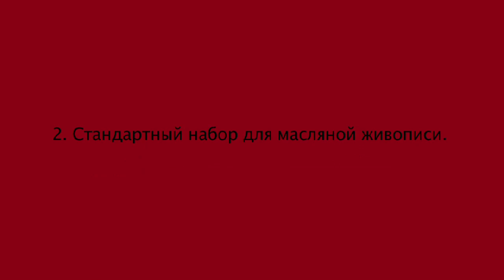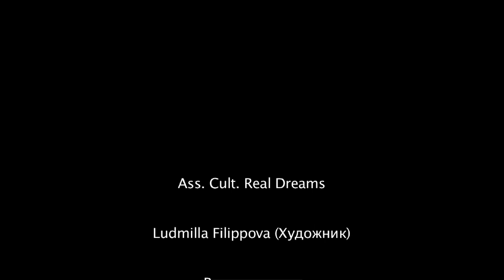Современный натюрморт с нарциссами в технике рельефной живописи. Туториал. 1 часть.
Всем привет!
Меня зовут Людмила Филиппова. Я-художник и автор этого канала. Наконец-то у меня дошли руки до масляной живописи и мы сделали монтаж первой части видео урока, где вместе вами будем рисовать современный натюрморт с Нарциссами в технике рельефной живописи. Но самое интересное в том, что эту картину мы будем создавать с использованием самых простых и недорогих подручных средств, что не в какой мере не отразится на конечном результате, это я вам обещаю! Это первый туториал по масляной живописи на этом канале, (на моем итальянском мы очень часто рисуем маслом /AssociazioneCulturaleRealDreams/) поэтому я специально выбрала очень яркий и интересный сюжет, с которым может справиться даже начинающий художник, если же конечно он очень постарается. Процесс работы я разделила на несколько удобных частей, где все подробно покажу и расскажу. Так что смело присоединяйтесь и будем рисовать вместе! Здесь внизу, я оставляю вам список нужных материалов. (Если же вы не точно знаете, что именно входит в набор для масляной живописи,то советую посмотреть моё видео "Мои материалы для масляной живописи".